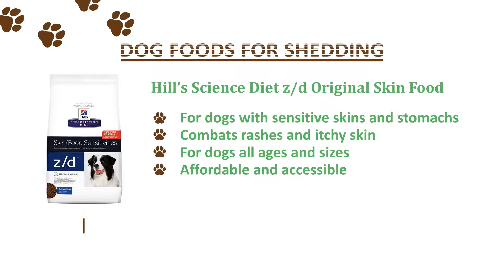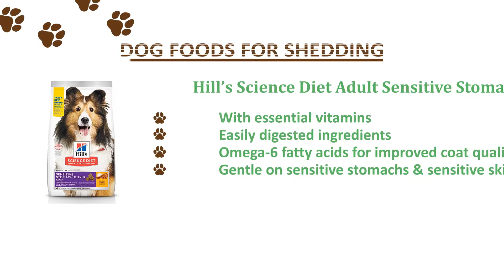Best Dog Foods for Shedding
Hill’s Science Diet Adult Sensitive Stomach & Skin Dog Food

Orijen Six Fish Dry Dog Food

Crave Grain-Free Adult Dry Dog Food with Protein

Annamaet Grain-Free Sustain Formula Dry Dog Food

Acana Light & Fit Dry Dog Food

ACANA Wild Atlantic Dry Dog Food Wild

Hill’s Science Diet z/d Original Skin Food Sensitives Dry Dog Food

Around we love to our dogs, we might not be too on our whole couch being covered in dog hair if somebody comes over for just about any visit, or even the vehicle to exhibit furry after every trip to your pet park.

Dog hair features a close to magical capability to appear everywhere, inside the strangest of places, that you can’t for that existence see how it showed up (on clothing, in food, because forgotten box inside the attic room room that hasn’t been anywhere near to the dog, and so on).

Dog hair features a existence alone, basically, however some shedding is typical, and part of every dog’s routine - excessive shedding and dried-out skin can quickly be a problem.

Brushing and grooming play important roles in stopping dog hair from finding yourself all over the house, along with a couple of dogs need daily brushings with tools such as the Furminator - an anti-shed dog comb or brush that removes all loose hair.

Brushing and grooming, however, does not treat the reason behind excessive shedding in dogs, and for that, you'll have to make a move and start offering your pet with healthy diet. The most effective commercial dog food for dried-out skin and shedding might help to make a dog’s fur grow out more effective and healthier, plus a healthy coat is less inclined to reduce in comparison with an undesirable- and neglected coat. What commercial dog food helps with shedding and dried-out skin, and how would you believe it is?

There's a few factors to look out for in any commercial dog food that forestalls shedding, or that no less than lessens it, by being aware of what individuals factors are - you set your and yourself pup up for fulfillment in selecting the very best alternative for both of you.

Omega-3 & Omega-6  Efa's

These two omega efa's can be found looking for example fish, and they are regarded as beneficial for that dogs’ coat and skin. Healthy skin is needed for your coat to build up out strong and resistant, that could, consequently, prevent the reason behind excessive shedding and thinning hair.

When searching to get the best commercial dog food for thinning hair, you typically wish to make sure it's these healthy omega fatty acid nutrients - Omega-3 and/or Omega-6 efa's, since it will aid your pet in rebuilding their fur coat from the inside. Becoming an extra plus, these efa's help relieve food allergy symptoms and sensitivities, prevents heart- and kidney disease boosts cognitive function plus much more.

Protein

Protein generally arises from meat sources inside the kibble, so for the greatest commercial dog food for hair shedding, you have to ensure the kibble you purchase has quality meat listed first or second as this means it's a lot of it. Dogs need protein for energy, all around health, and digestion, which means you should make certain the merchandise you purchase has enough a dog going for a full day.

Avoid low-quality protine sames, for instance animal by-products, and are equipped for finding kibble which contains real meat (deboned chicken, chicken, beef etc. etc.) or meat meal (chicken meal, chicken meal and so on), because these provides you with your pet while using protein themselves requires to function properly, which help with promoting an effective coat and skin.

Vitamins

Many high-quality kibble products have ingredients filled with vitamins and minerals, while others might have these added as something extra. Whichever, vitamins and minerals controls and balance your dog’s overall well-being.